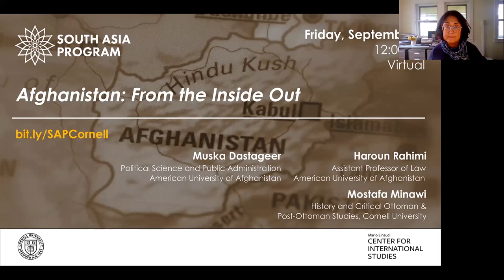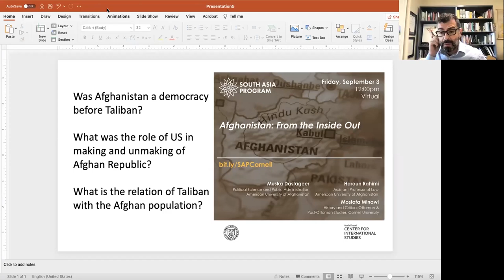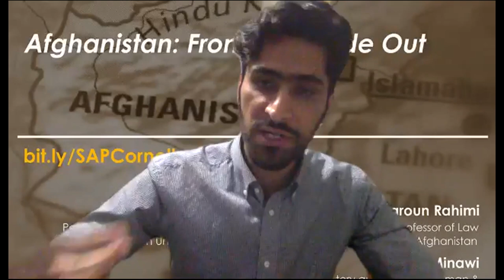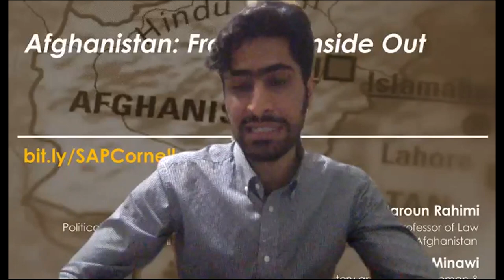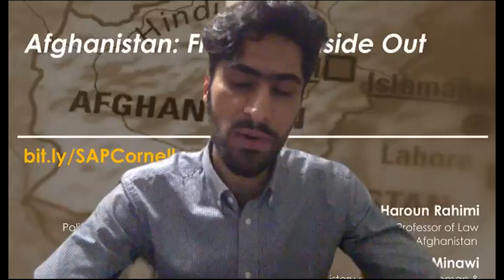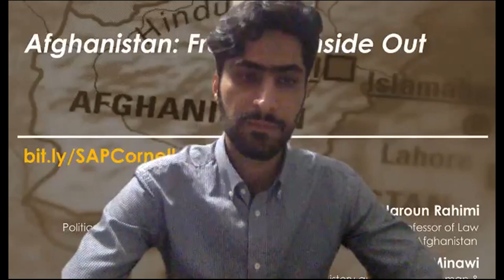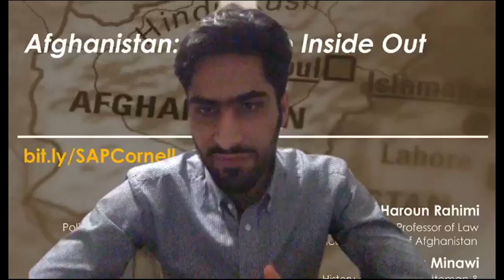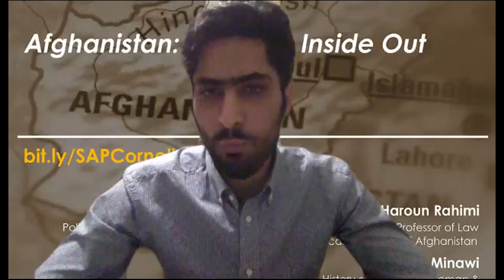Afghanistan: From the Inside Out - Muska Dastageer & Haroun Rahimi (September 3, 2021)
The ill-fated American invasion in Afghanistan came to an abrupt end with the collapse of the Afghan government and the Taliban takeover of Kabul in mid-August. Images of the chaos that ensued as the U.S. and other NATO countries attempted to evacuate tens of thousands of people continue to play out on television screens around the world.

The collapse of the Afghan security forces in days and the withdrawal of European and American government personal left many Afghans vulnerable to the new regime’s policies and their future of the country in doubt. Much airtime has been devoted to analyzing this crisis in terms of American and European interests, yet we have learned little about how Afghans who have worked to rebuild their country’s institutions are faring, how they envision their future, and how the international community can help to secure a secure and prosperous future for all Afghans.

In this webinar, we asked two Afghan scholars to reflect on the state of their country, what they see taking place in the near and long terms, and possible ways to achieve a future they envision for their country.

Panelists:

Muska Dastageer is a political scientist specializing in peace and political theory. She is a lecturer at the American University of Afghanistan (AUAF) in Kabul, Afghanistan. Alongside her lecturing, she is also an Expert Advisor on the Atlantic Council’s Strategic Dialogues on Afghanistan.Up until December 2020 she also worked as a special anti-corruption advisor with the Joint Taskforce for Anti & Counter Corruption (JTACC). Prior to this she advised the USAID-funded Afghanistan's Measure for Accountability and Transparency (AMANAT) program and the Monitoring and Evaluation Committee, delivering several damning institutional assessments of ministries in Kabul in 2018 and 2019. She holds two MSc degrees from the University of Oxford and the University of Copenhagen. Her articles on the Afghan peace process and security in South Asia have been published by the Atlantic Council, The Diplomat and RÆSON and has participated in panels arranged by Brookings Institution and the Atlantic Council.

Haroun Rahimi obtained his B.A. in Law from Herat University, his LLM in Global Business Law from the University of Washington School of Law, and his Ph.D. from the University of Washington. Rahimi is Assistant Professor of Law at the American University of Afghanistan. Rahimi's research focuses on economic laws, institutional reform, and divergent conceptions of rule of law in the Muslim and modern thoughts. Rahimi's research has appeared in reputable local and international journals. Rahimi has also collaborated as an independent consultant with a number of research firms and policy think tanks conducting policy research on institutional development and good governance in the South Asia context. Most recently, at the Oxford Centre for Islamic Studies, Rahimi  worked on the legal history of Afghanistan and the ways that legal transplantation is legitimized in Muslim countries.

Moderator:

Mostafa Minawi is an associate professor of history and the director of the Critical Ottoman and Post-Ottoman Studies, Cornell University. He is the author of The Ottoman Scramble for Africa: Empire and Diplomacy in the Sahara and the Hijaz (Stanford University Press, 2016) and several other publications on Ottoman imperialism in Africa. He held several fellowships over the past few years, including the Alfred Howell Chair in Archeology and History at the American University of Beirut in 2019-20 and was a Senior Fellow at the Institute for Advanced Studies at the Central European University in 2020-21.